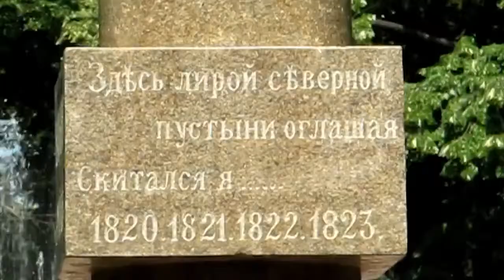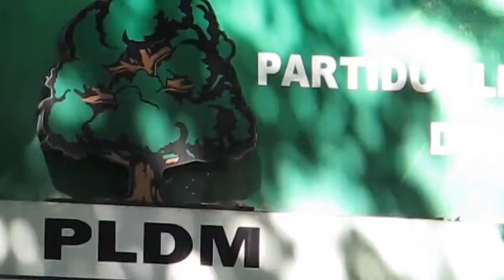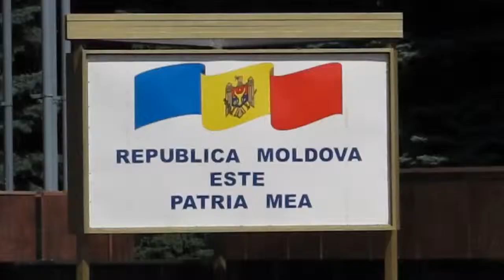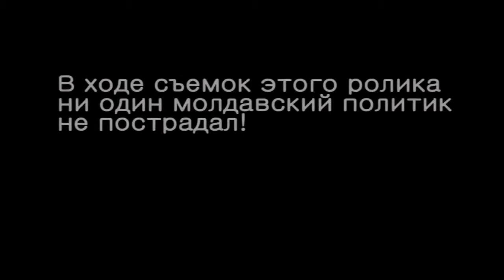Второй выпуск видеоблога Сергея Ильченко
Сергей Ильченко продолжает дразнить глуповатых кишиневских гусей.